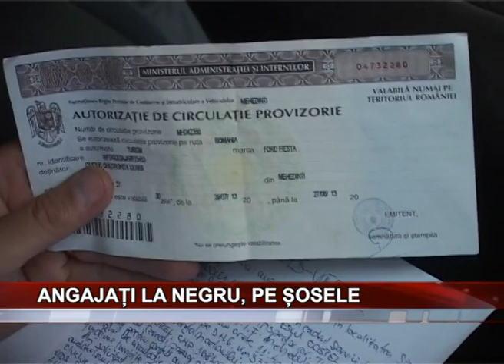ANGAJATI LA NEGRU, PE SOSELE